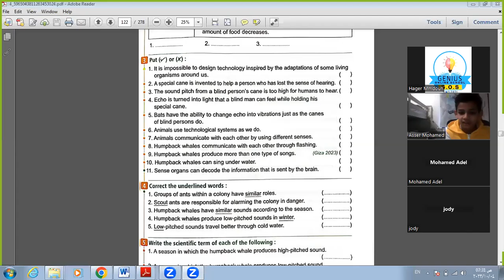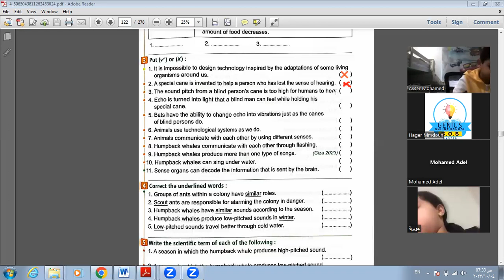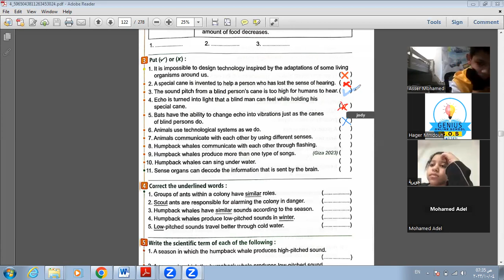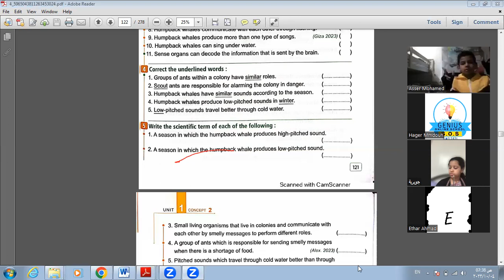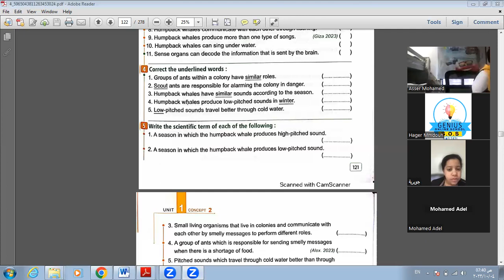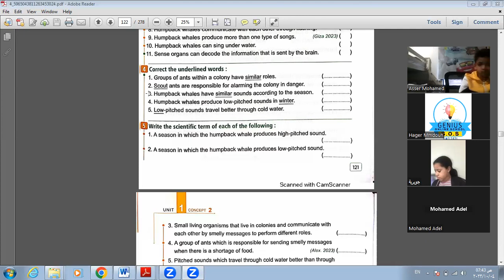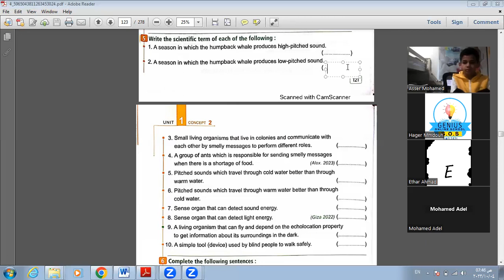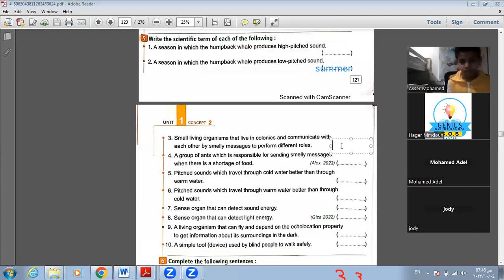grade 4 science revision morning class teacher hager mmdouh - part 2